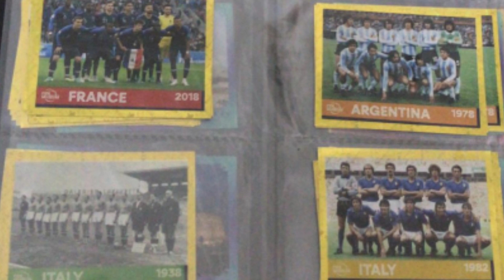ÁLBUM DA COPA DO MUNDO QATAR 2022 - FIGURINHAS EXTRAS VAZADAS 😱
Fala meus amigos! eai quem esta empolgado para colecionar as Figurinhas da Copa ?